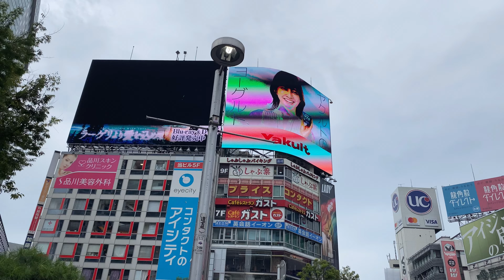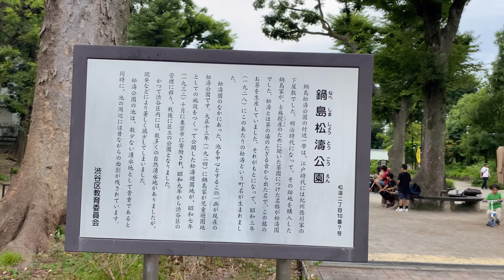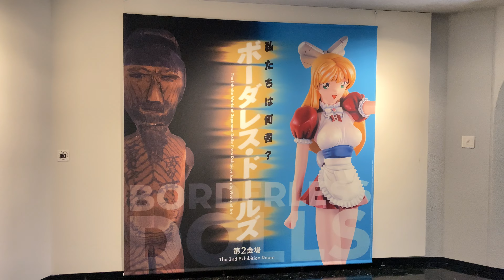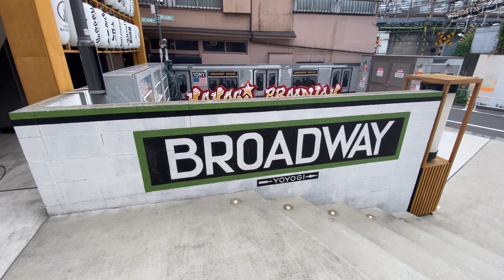【Tokyo short trip】松濤美術館 ボーダレス・ドールズ ＆ 代々木ブロードウェイ 4K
松濤美術館 に ボーダレス・ドールズ 展を観に行きました。面白かったです。宇田川遊歩道 を歩き、代々木ブロードウェイ まで行きました。